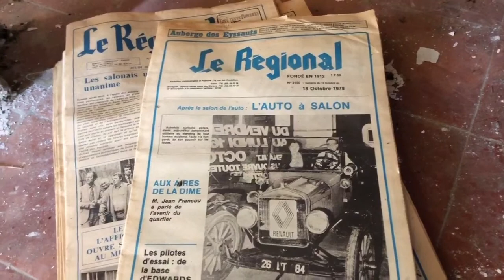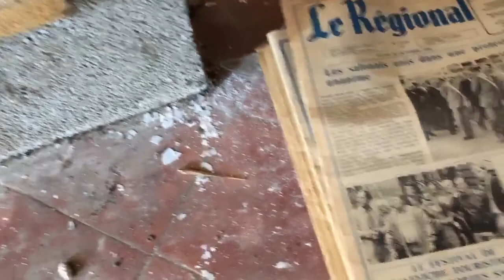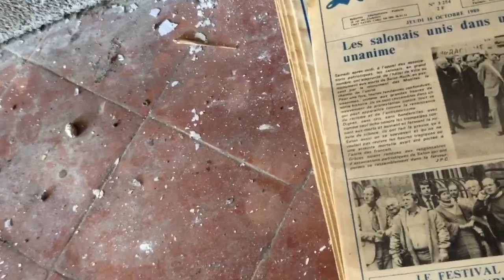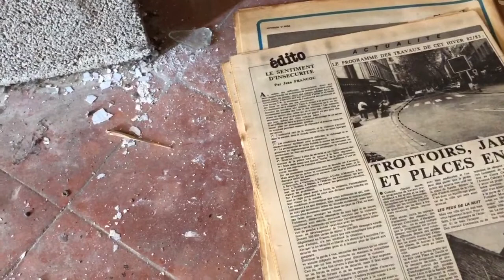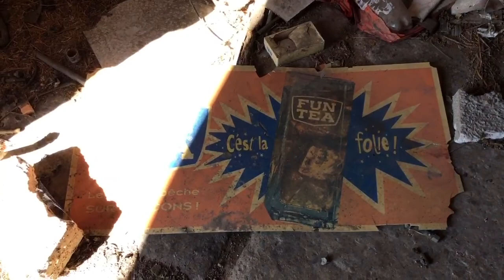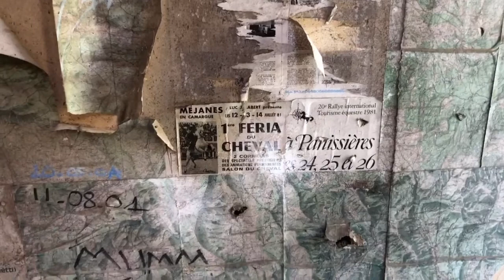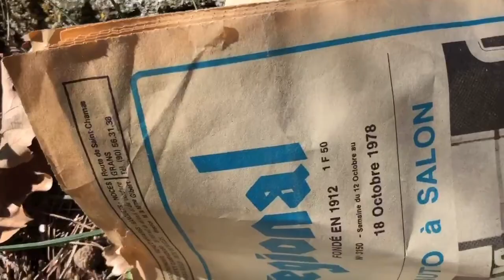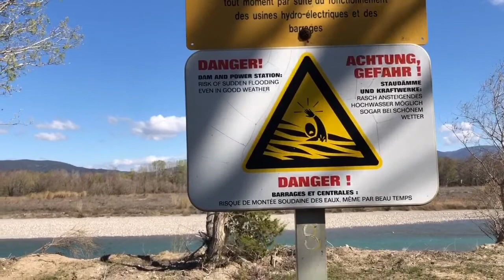Urbex,Retour à la maison écluse .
Urbex /rurex/wild /travel